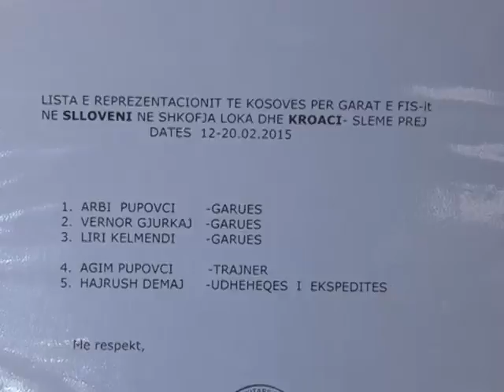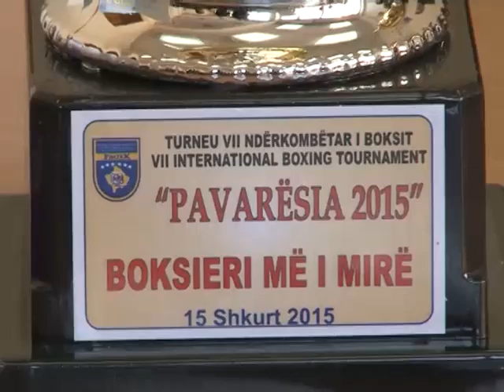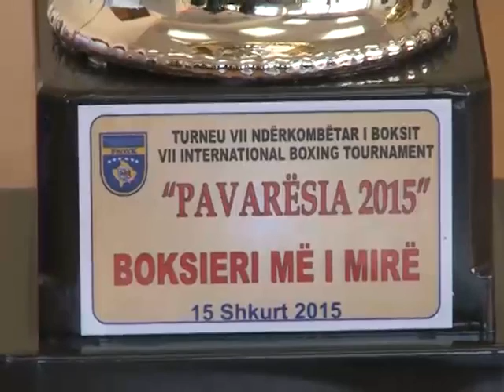Sport Plus 13.02.2015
- Si po ecën rehabilitimi i Majlindës?
- Cili është caku i rradhës i Federatës së Skitarisë?
- Çka i dërgoi IFBB, Federatës Kosovare të Bodibildingut?
- Kikboksieri Ridvan Vllasaliu prezanton brezin e kampionit evropian në WKU.
- BOKS: Gjithçka gati për turneun "Pavarësia 2015".